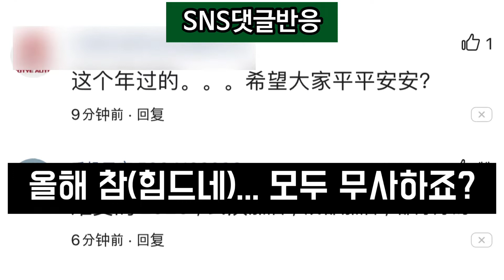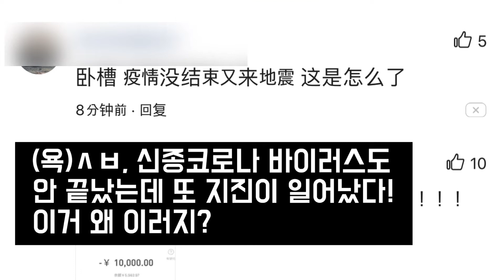2/3 00:05 중국 청두 지진났어요! 잠에서 깰 정도로 느껴지는 5.1급 강도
참고자료 : 中国地震局网站、今日头条
관련링크 :

“이번 지진은 1900년이래 청두(成都)에서 가장 가까운 곳에 일어난 것이며 38km 거리 차이밖에 안 난다.”